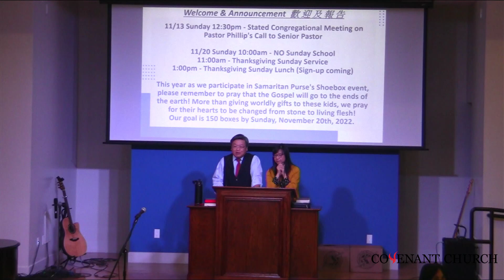2022 10 30 Covenant Church PCA Sunday Worship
title: Compassion of Christ
 by Rev. Phillip Hui